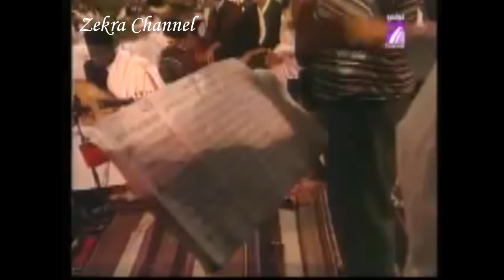محمد حسن - يسلم عليك العقل // Mohamed Hassan - Ysallem 3alik el3aQel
يسلم عليك العقل و يقولك نبيك
اما خطاوي الرجل صاعب عليها تجيك
انت الغلا المقسوم و انت الوفاء وقداره
وانت رفيق الصوب وانت اللي مشواره
يسلم عليك العقل و الرجل ما طالت تجيك

عندي المحبة نهر و انت اللي تياره
عندى المحبة زهر وانت شذى نواره
انسلم عليك انسلم محلى سلام الحب مابين ريد ريد
انسلم عليك انسلم محلى سلام القلب قبل السلام باليد

ودي القسام تجيب وانت اللي تقسامي
ودي الغلا لا يغيب وانت ربيع ايامي
وانت رفيق صوب وانت اللي مشواره